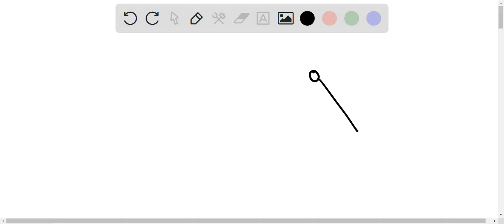a .50 kg toy is attached to the end of a 1.2 m very light string. the toy is whirled in a horizonta…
a .50 kg toy is attached to the end of a 1.2 m very light string. the toy is whirled in a horizontal circular path on a frictionless tabletop. if the maximum tension that the string can withstand without breaking is 350 N. what is the maximum speed the mass can have without breaking the string?